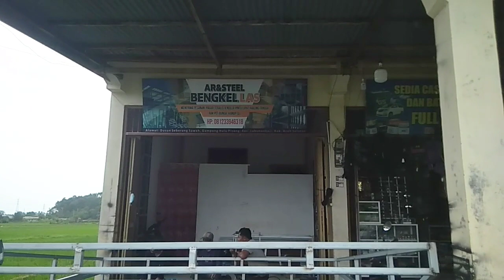Boleh Lelah Asalkan Tidak Menyerah || SABAR SUKSES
Dua unit becak tua masih mampu membawa beban berat hingga puluhan kilometer setiap hari